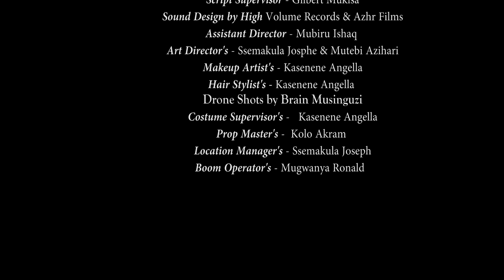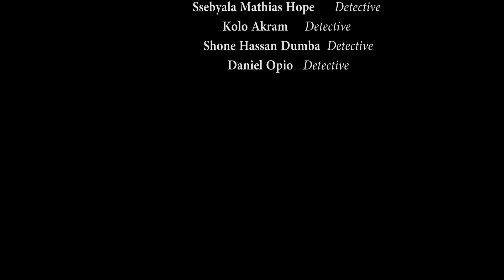FROM LOVE TO JUSTICES Translated Action Movie (2024)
FROM LOVE TO JUSTICES  Fancy Nakazibwe, who finds herself on trial for the murder of her husband, John, in a Ugandan courtroom. As Fancy faces the consequences of her actions, the story delves into the tumultuous dynamics of their relationship. Despite Fancy's unwavering love, John's indifference and infidelity drive a wedge between them.